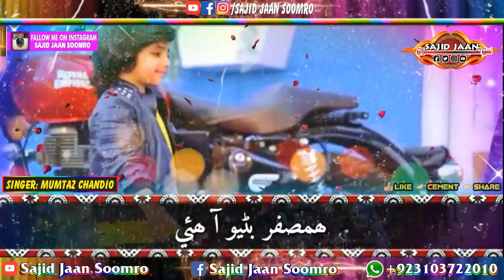New WhatsApp Status Sindhi Song Singer Mumtaz Chandio